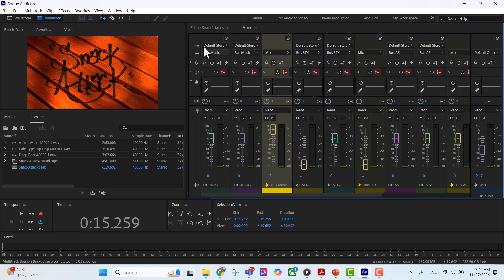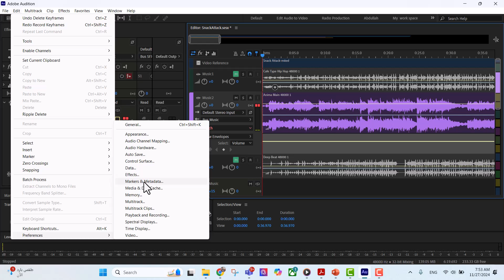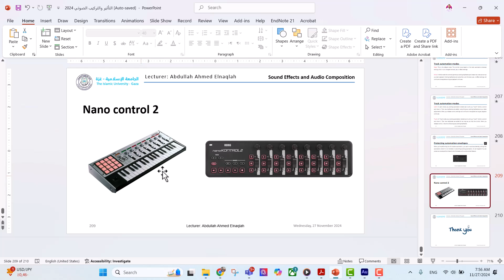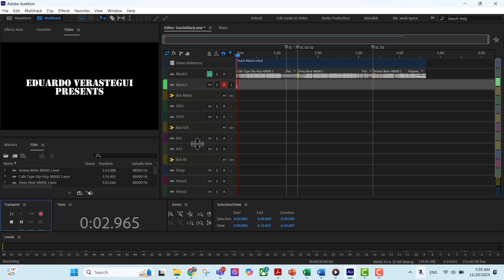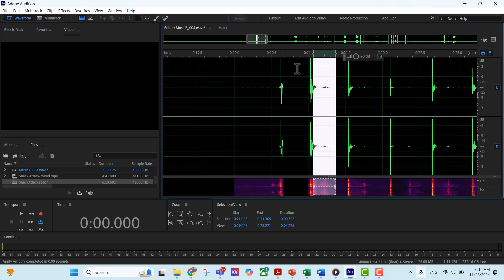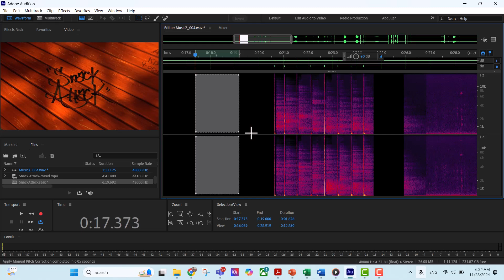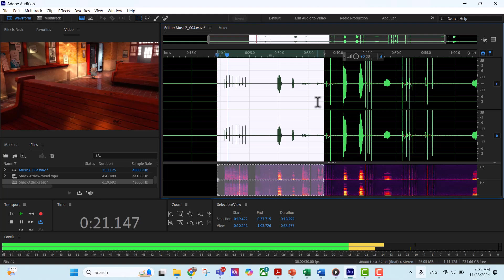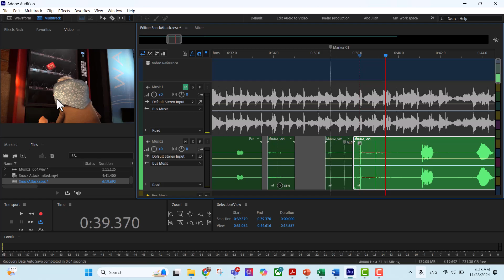IT Easy Learning || 04 04 Sound and motion - Practical 06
Sound and motion - Practical 06

Islamic university of Gaza
Faculty of IT , Multimedia and web development department
Sound effects and Compositing Course

Abdullah Ahmed Elnaqlah